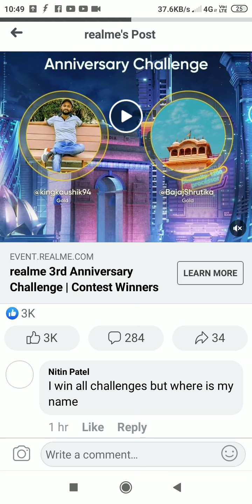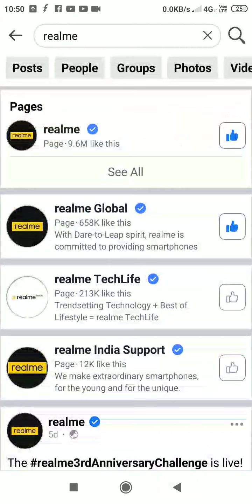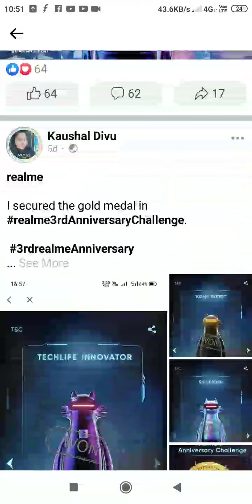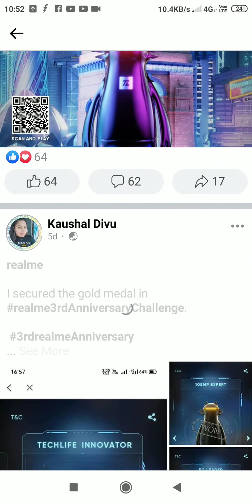REALME 3RD ANNIVERSARY CHALLENGE WINNER DECLARE HOW TO CHECK WIN REALME X7 5G | HOW TO CLAIM PRIZE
hello doston aaj ke is video me hum aapku batayenge realme ke 3rd anniversary challenge rewards kaise claim karen